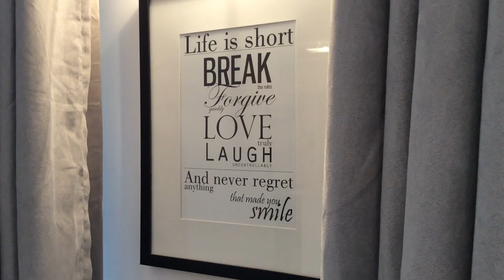Krawiecka for Rent